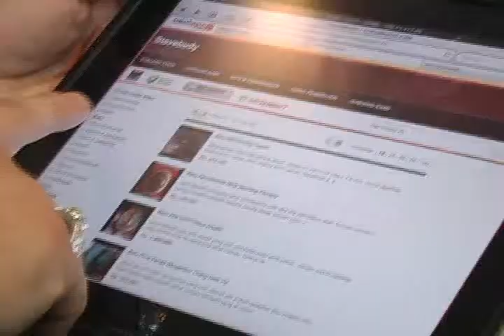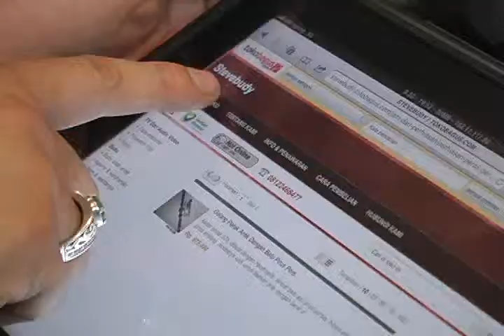Member Testimony tokobagus di Bandung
Berawal dari iseng-iseng pengajar musik ini merubah nasib dengan menjual barang-barang antik dan seni melalui online, dengan menjual di tokobagus.com ekonomi berunah deraktis.

Bahkan pria asal bandung ini, menganggap berjualan di tokobagus.com merupakan hal yang mukzizat, karena diluar dugaan dengan pendapatan selama 3 bulan dengan omset lebih dari 100 juta rupiah.

Jual Beli Bagus hanya di Tokobagus